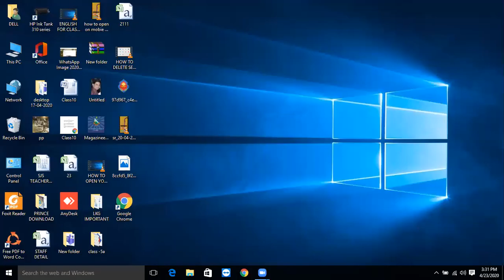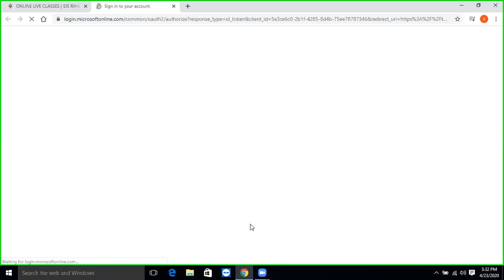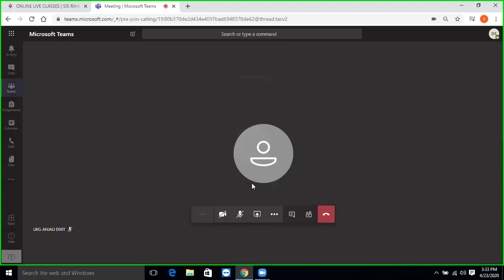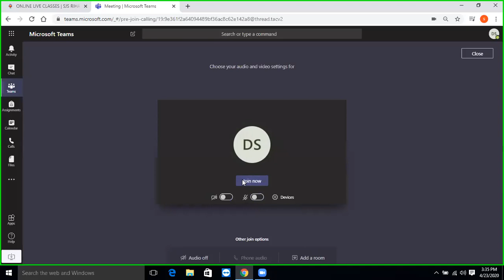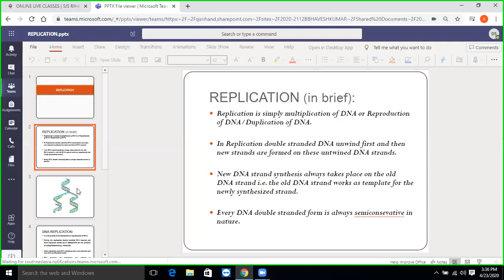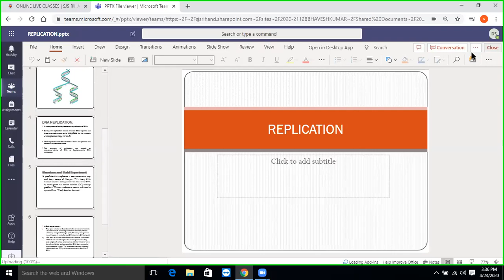HOW TO LOGIN FOR LIVE ONLINE CLASSES VIA DESKTOP OR LAPTOP (ST. JOSEPH' SCHOOL RIHAND NAGAR)